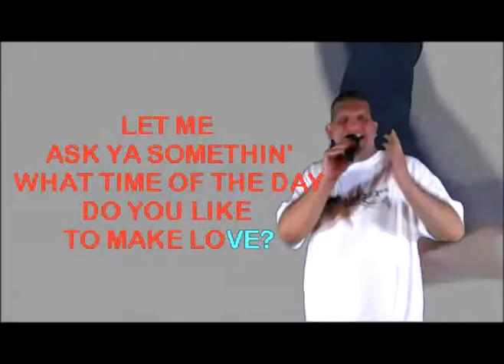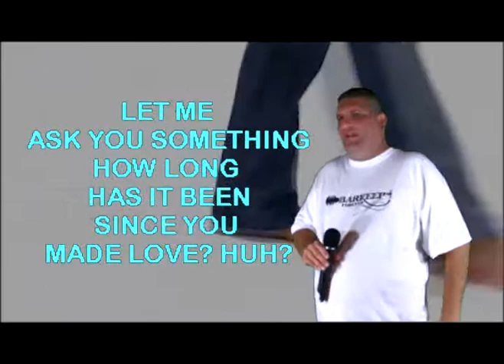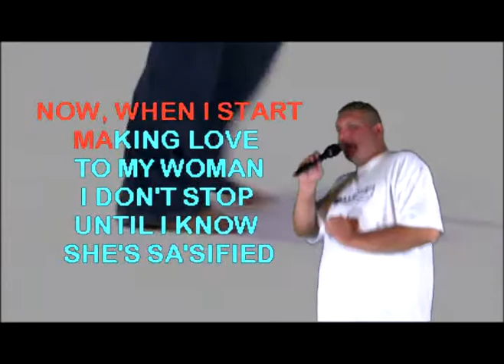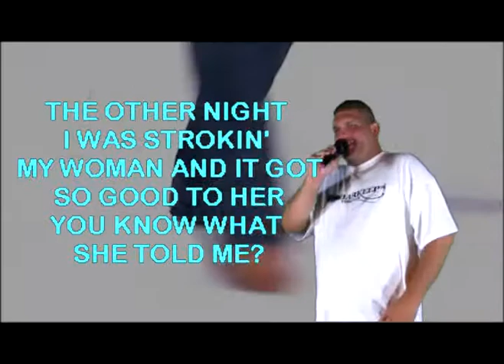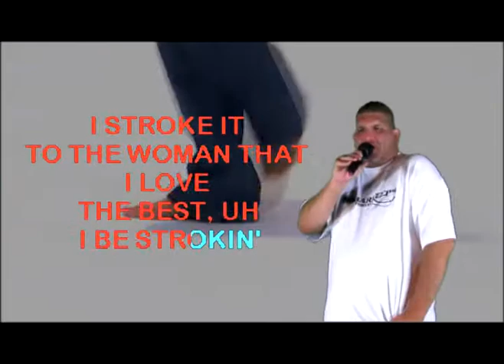BIG DAVE Performs 'Strokin' on WSKS-TV at Jerzees